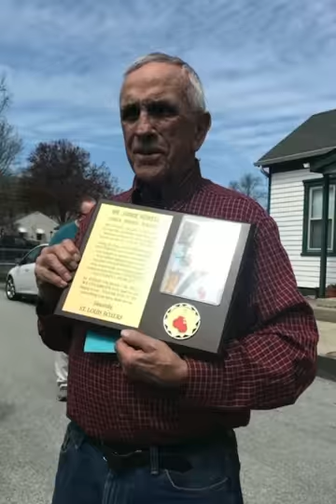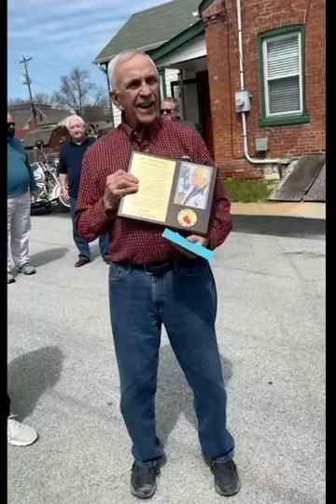Jimmy Howell’s Boxing Tribute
MARCH 21ST 2021 HAS BEEN PROCLAIMED BY THOUSANDS AS

JIMMIE A HOWELL DAY

THIS IS TO A MAN WITH A TRUE LEGACY AS A FORMER BOXER &
BOXING COACH THAT FOLLOWED IN THE FOOTSTEPS OF HIS DAD
ELMER. BUT MOST OF ALL A FRIEND AND MENTOR TO MANY YOUNG
MEN AND WOMEN WHO HAVE HAD A DESIRE TO STEP INTO THE
BOXING RING THAT COULD ONLY BE MADE A REALITY BY OPENING THE
DOOR TO THE GYM AND FIND JIMMIE HOWELL TO ENTRUST THEIR

DESIRE TO BECOME A BOXER IN HIM.

JIMMIE HOWELL HAS GIVEN THOUSANDS OF HOURS OF HIS TIME TO
OTHERS AS A COACH. HE HAS BEEN A FATHER FIGURE TO MANY AS
WELL. MOST OF ALL HE HAS BEEN A FRIEND TO EVERYONE HE HAS
COME IN CONTACT WITH. HE IS A PERMANATE STAPLE IN THE BOXING
COMMUNITY IN THE ST LOUIS AREA AND IS TREASURED BY EVERYONE.

JIMMIE HAS PROVEN THAT YOU CAN'T KEEP A GOOD MAN DOWN. WE
ALL KNOW THAT WE WILL SEE YOU AT THE FIGHTS IN THE FUTURE. SIT
BACK AND ENJOY THE SPORT THAT YOU HAVE WORKED SO HARD TO
ADVANCE THRU DEDICATION